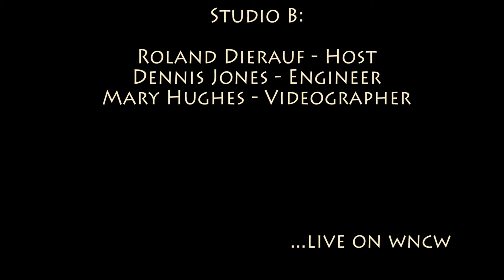Unspoken Tradition - 'The Bullet'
Unspoken Tradition performing 'The Bullet' in Studio B on January 27, 2017